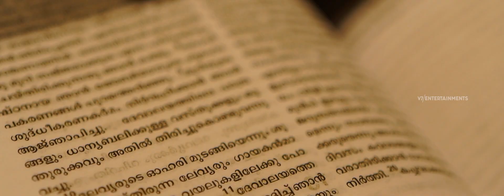JOB + ASHLEY ENGAGEMENT FILM | V7ENTERTAINMENTS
We Capture Your Blissful Moments